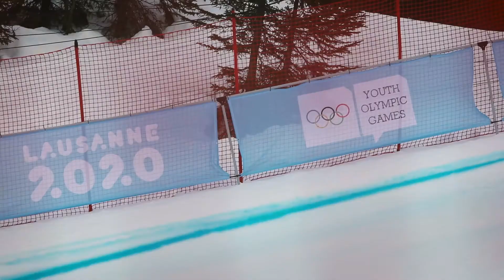Prvi dan na mladinskih olimpijskih igrah v Lozani in srebrna kolajna za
Mladinske olimpijske igre uprizarjajo izjemno idejo in vizijo razvoja športnikov. Namreč, mladi športniki se morajo na poti k vrhunskim športnim dosežkom večkrat primerjati med seboj in rasti ter ni boljšega okolja kot je to znotraj olimpijske družine svetovne razsežnosti v podobi olimpijskih iger za mlade. Hkrati pa to niso samo športne igre, temveč so tudi popotnica v družbeno življenje, saj so športniki deležni posebnega izobraževalno-kulturnega programa. MOI predstavljajo mladim športnikom enega izmed prvih večjih korakov na svoji športni poti in z udeležbo postajajo del olimpijskega gibanja.